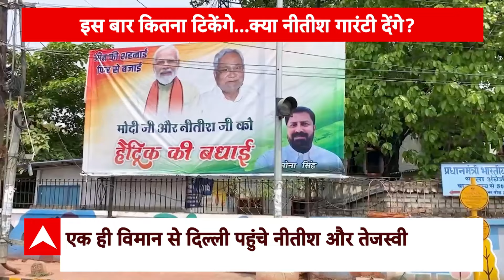Nitish के मन में क्या चल रहा है, 5 साल निभा पाएंगे Modi का साथ ? । Loksabha Election NDA Meeting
लोकसभा चुनाव नतीजों के बाद अब नई सरकार बनाने की कवायद शुरू हो गई...प्रधानमंत्री आवास पर NDA की मीटिंग हुई...इस मीटिंग में नीतीश कुमार और चंद्रबाबू नायडू समेत सभी सहयोगी दल के लीडर्स शामिल हुए...मीटिंग में नरेंद्र मोदी को NDA का लीडर चुना गया..और अब 7 जून को सरकार बनाने का दावा पेश किया जा सकता है...दूसरी तरफ इँडिया अलायंस की भी मीटिंग हुई...जिसमें 19 पार्टियों के 33 नेता शामिल हुए..मीटिंग के बाद कांग्रेस अध्यक्ष मल्लिकार्जुन खरगे ने कहा कि सरकार बनाने के लिए सही समय पर सही फैसला लेंगे...इसका मतलब ये है कि गठबंधन ने सरकार बनाने से इनकार नहीं किया..इंडिया अलायंस के इस कॉन्फिडेंस की वजह क्या है...आज क्यों पूरे दिन सोशल मीडिया पर नीतीश कुमार ट्रेंड होते रहे..नीतीश के नाम पर मीम्स और रील्स क्यों सर्कुलेट हुए..क्या नीतीश कुमार कोई खेला करने वाले है...नीतीश के मन में क्या चल रहा है...आपको दिखाते हैं...NDA का नीतीश फैक्टर...